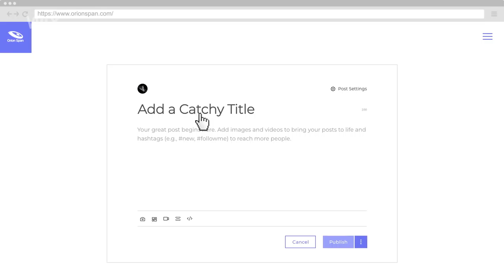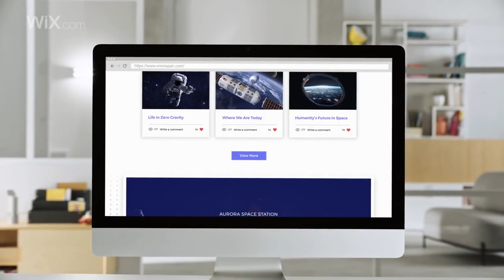Wix com Create a Professional Website Orion Span 1